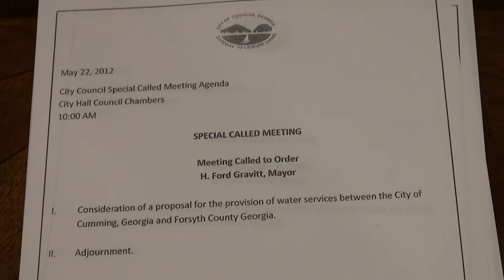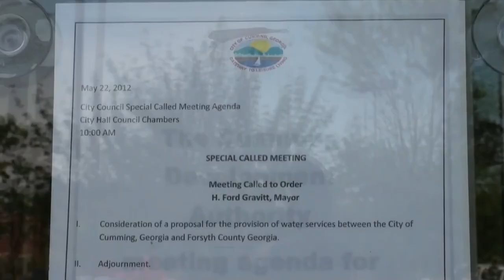Cumming Council Special Called 05/22/12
City of Cumming Council Special Called meeting May 22, 2012
00:00 Pre-meeting
02:25 Special Called meeting
12:20 Cell phone rings and Mayor Gravitt states, "I apologize.
"Attorney General wanting to know if we're having an illegal meetin'."
14:28 Adjournment
15:00 Post-meeting
16:56 Mayor Henry Ford Gravitt
18:24 Jack Gleason
26:06 Brant Meadows
26:10 Judson Meadows
27:15 Agenda & Public Notice

Mayor Henry Ford Gravitt,
City Attorney Dana Miles, Police Chief Casey Tatum,
Councilmen Quincy Holton, Ralph Perry (absent), Rupert Sexton, Lewis Ledbetter, John Pugh,
City Manager Gerald Blackburn, Asst. Manager Steve Bennett,
Clerk Jeff Honea,

Forsyth County Commission Chairman Jim Boff,
Commissioners Brian Tam, Pete Amos